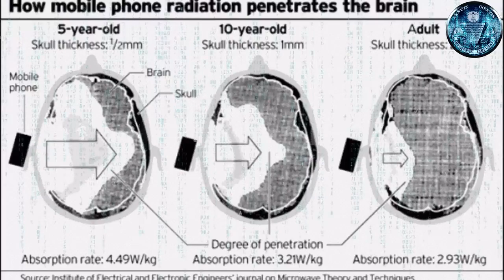NUEVO ORDEN MUNDIAL(5G SU NUEVA ARMA) 👉👉VER DESCRIPCIÓN🔥